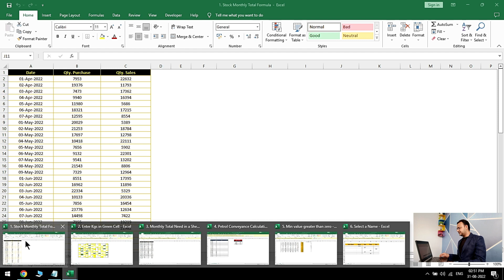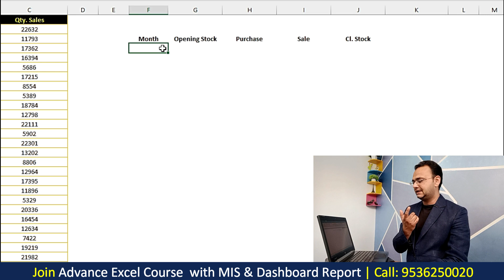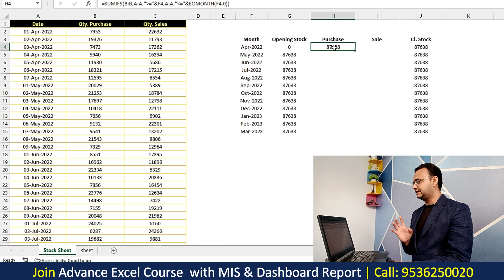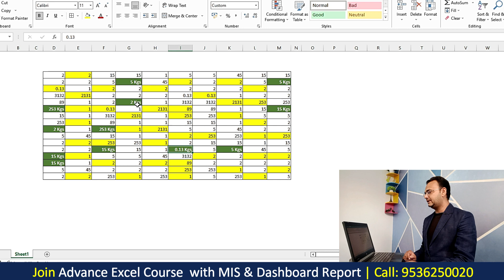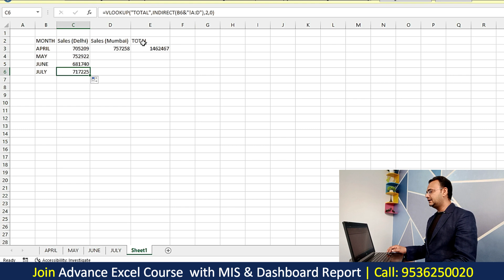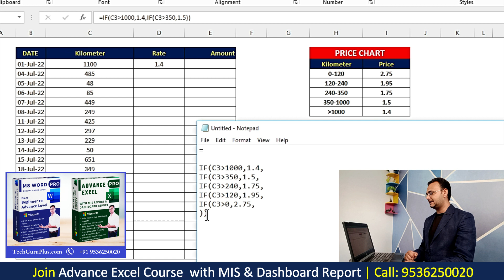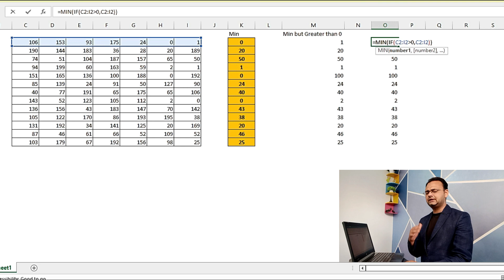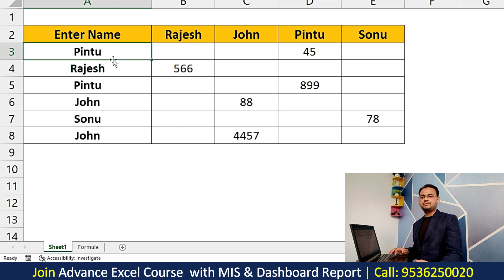🔥 Top 6: Advanced Excel Formulas (Powerful & Faster) in Hindi ✅ Must Watch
2. Kgs and Liter File
3. Sheets Monthly Total Summery
5. Minimum Value Greater than Zero Sheet
6.  Select Automatic a Name

Time Stamp:
00:00 Intro & Topics List
04:30 Make Monthly Stock Sheet In Excel – (Opening Stock + Purchase – Sale = Closing Stock)
13:11 Enter Kgs and Liters Automatically in Excel Cells - by One Click
15:14 How to Enter All Sheets Monthly Total Summery in a New Sheet
20:40 How to Calculate Petrol Conveyance with Formula in Excel Easily
26:12 How to Calculate Minimum Value Greater than Zero “0” with Formula in Excel
29:24 How to Select Automatic a Name from Column with Formula in Excel